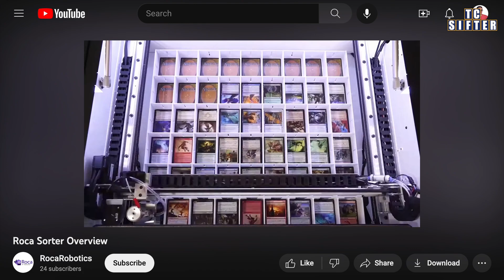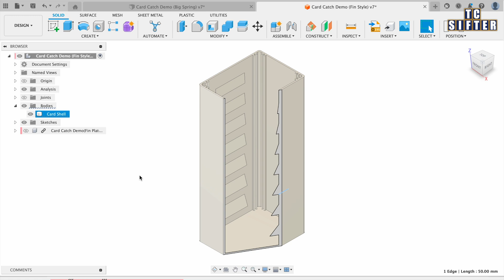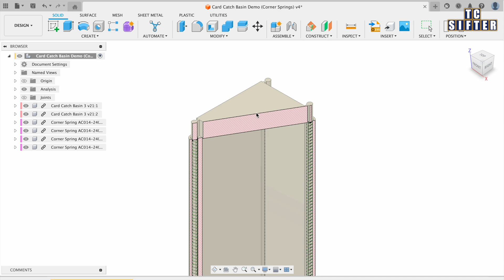Designing A Passive Card Catcher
Let me know what you think of my thought process here! This design challenge is one where there are limitless solutions, but many are impractical or difficult to execute well. I do think my design will get the job done, but I'm certain there is a more elegant solution out there.